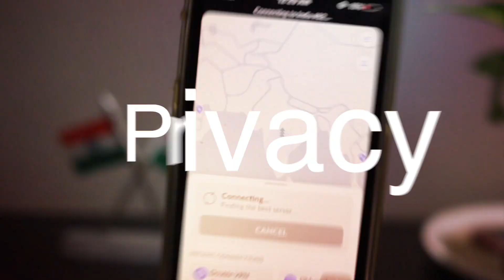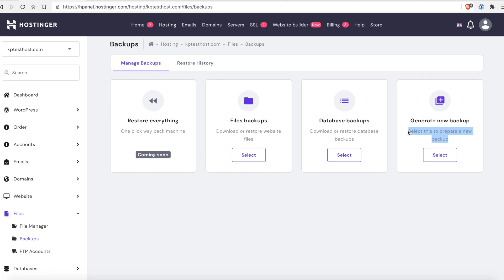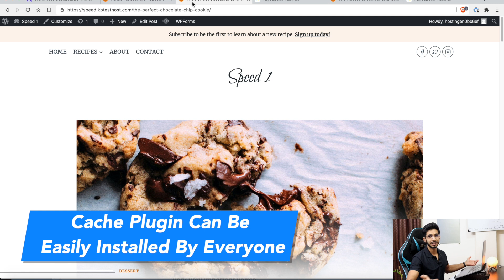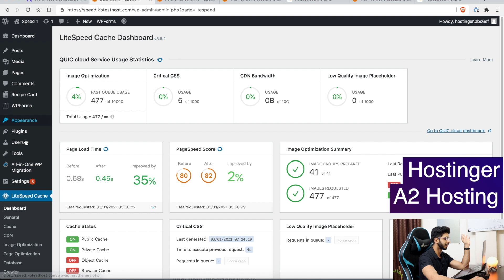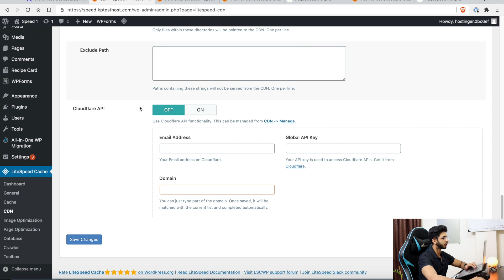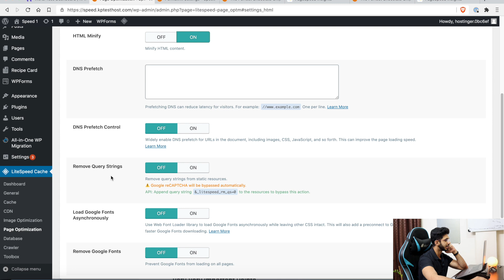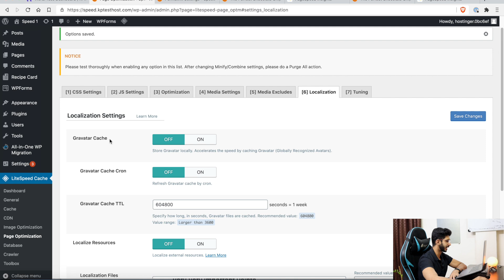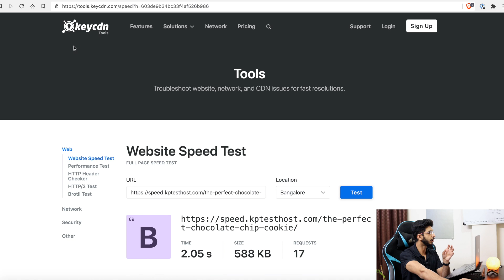Litespeed Cache WordPress Settings Hindi (2021) 🔥 || WordPress Speed Optimization Tips Hindi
Litespeed cache is one of the most popular cache plugins out there for Litespeed servers. In this video I'll share how you can do WordPress Speed up with the right Litespeed cache wordpress settings for 2021.
These settings will help you get the best speed from your Lightspeed servers.

Apart from the settings I've also shared some speed factors and WordPress Speed Optimization Tips in hindi which is going to help you for different server.

Many people face problem with optimizing their wordpress website. Hopefully with this tutorial they can easily speed up their website.

⌛TIMESTAMPS
00:00 Intro
00:41 Speed Factors
2:27 Litespeed Cache Settings
10:58 Important Points
13:24 My Website
14:20 Bottom Line